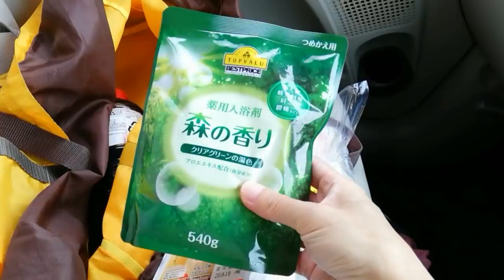三男の近況報告 朝の散歩 寿司を買う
朝の散歩、三男の様子、２つのスーパーに行く、夏の終りの日常 ４本立て。

  【目次】
00:00 河原を朝歩く
03:37 イオン ザ ビックで買い物
06:57 三男の近況
10:35 業務スーパーで買い物